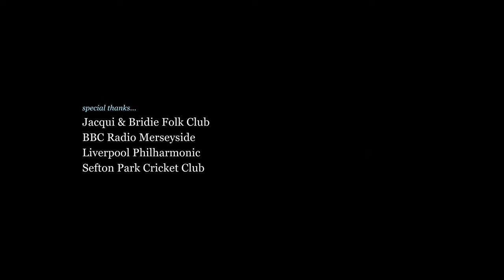Pink and Pleasant Land part 2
This is the 2nd and final part of a short film about Liverpool folk legends Jacqui & Bridie and it was produced in collaboration with the Liverpool Philharmonic who shot all of the live footage.  All other filming was done by mark McNulty and the film was edited by Brainface.